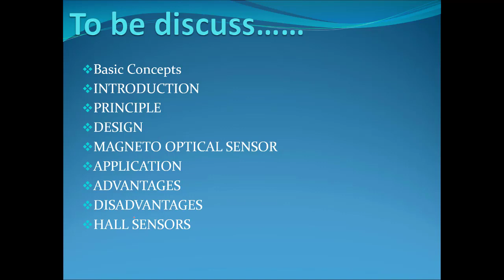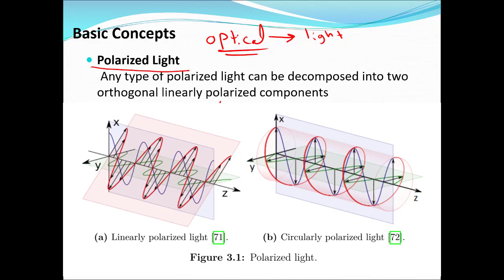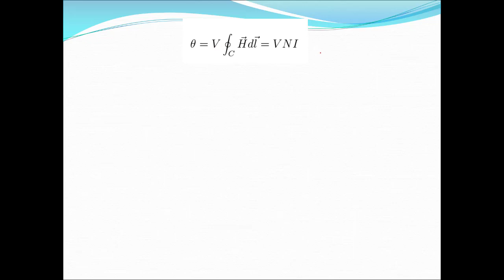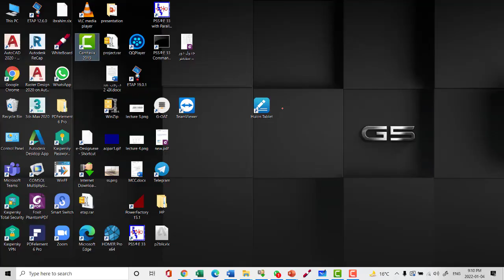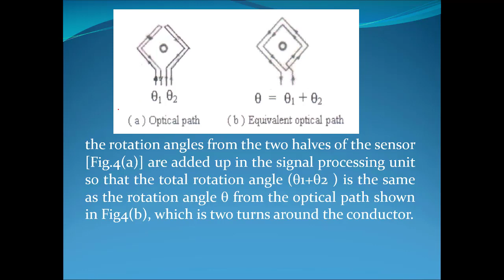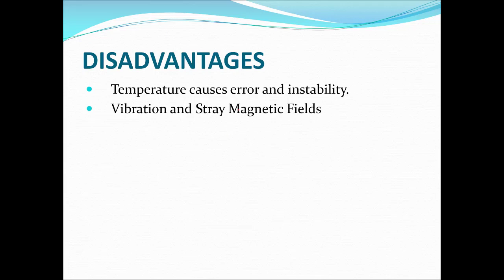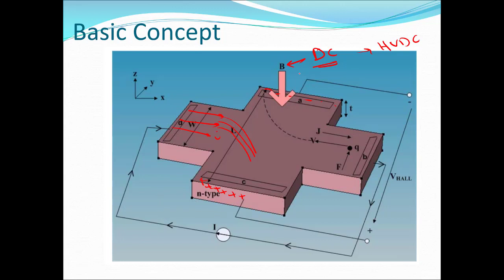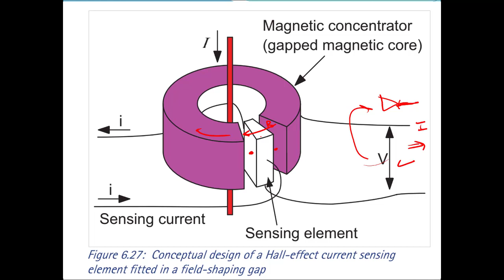4th Year - 1st Term ||| Protection - Lec. 9 (Part 2) - Dr. Ahmed Emam (Non conventional CT)